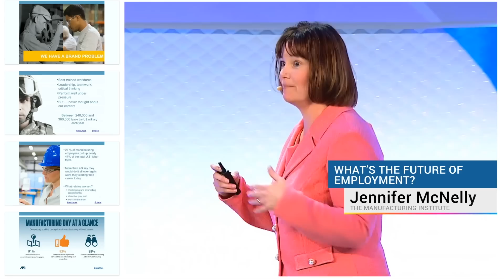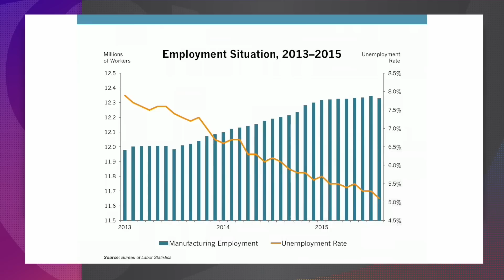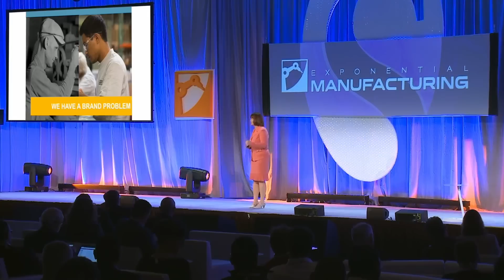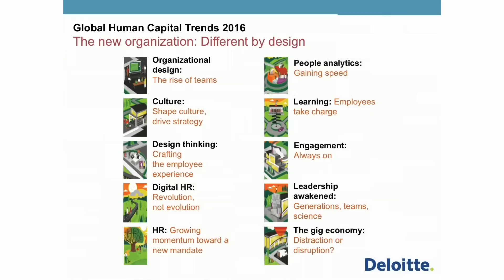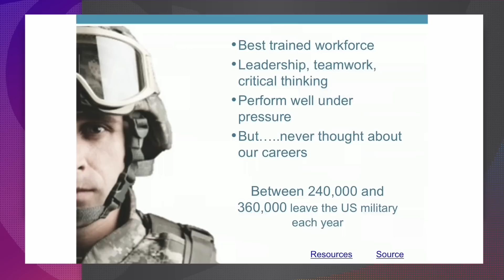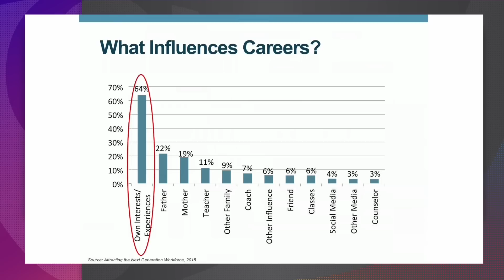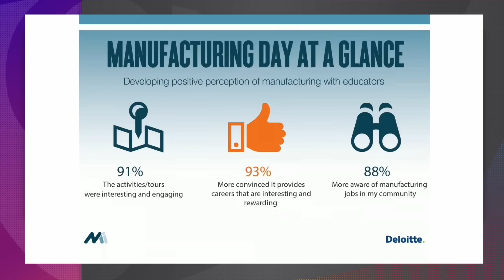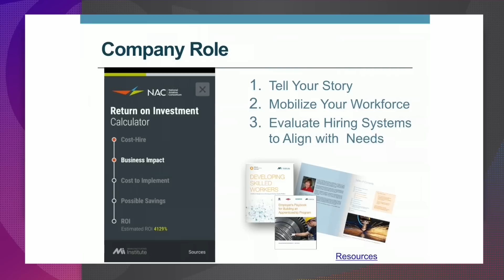The Future of Employment with Jennifer McNelly | Exponential Manufacturing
Learn more about how you can shape the future of industry at Exponential Manufacturing:

Jennifer McNelly and The Future of Employment | XMFG | Singularity University